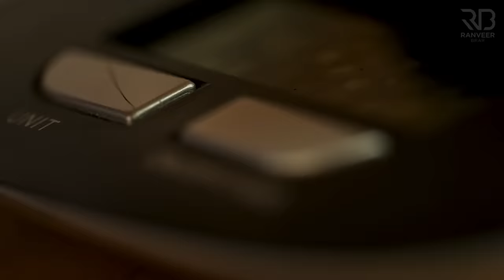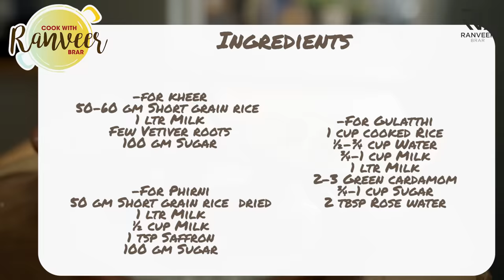Kheer and Phirni recipe | खीर बनाने का सबसे आसान तरीका | No fail Kheer recipe | Chef Ranveer Brar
KHEER & PHIRNI RECIPES - It's best to keep it simple, but...the simplest of recipes can be sometimes the most difficult to make! Kheer or Phirni for example. I have tried to deconstruct and simplify खीर & फिरनी recipes for you.

KHEER PAATHSHALA
Serving 4

Ingredients
For Kheer
50-60 gm Short grain rice (Kolum, Sona masuri), washed & soaked , चावल
1 ltr Milk , दूध
Few Vetiver roots , खस की जड़
100 gm Sugar , चीनी

For Garnish
Almond, sliced , बादाम

For Phirni
50 gm Short grain rice (Kolum, Sona masuri), washed & dried , चावल
1 ltr Milk , दूध
½ cup Milk , दूध
1 tsp Saffron , केसर
100 gm Sugar , चीनी

For Garnish
Pistachio, sliced , पिस्ता

For Gulatthi
1 cup cooked Rice , पके हुए चावल
½-¾ cup Water , पानी
¾-1 cup Milk , दूध
1 ltr Milk , दूध
2-3 Green cardamom, crushed , हरी इलायची
¾-1 cup Sugar , चीनी
2 tbsp Rose water , गुलाब जल

For Garnish
Dried Rose petals , सूखे हुए गुलाब की पंखुड़ियां

Process
For Kheer
In a kadai add milk bring it to a boil then add the washed & soaked rice.
Let it cook on medium heat for some time then add the vetiver roots in a muslin cloth and continue cooking until the rice has cooked properly.
Remove the roots from the kheer and add sugar in it, stir it properly and give it one last boil then switch off the flames.
Serve hot or cold and garnish with sliced almonds

For Phirni
Take the washed, soaked & dried rice and make a coarse powder.
Put this powder in a bowl add milk, saffron and mix it properly.
In a kadai heat milk then add the milk rice mixture and continue cooking on medium heat until the rice has cooked and the mixture has thickened.
Now add sugar and continue cooking for another 3-4 minutes and switch off the flames.
Serve hot or cold and garnish with sliced pistachio.

For Gulatthi
In a bowl add cooked rice, water and roughly mash the rice with ur hand then add milk and milk everything properly.
In a kadai heat milk and add the rice mixture, green cardamom and continue cooking on medium heat for 6-8 minutes
Now add sugar, rose water and cook for another 3-4 minutes, switch off the flames.
Serve hot or cold and garnish with dried Rose petals.